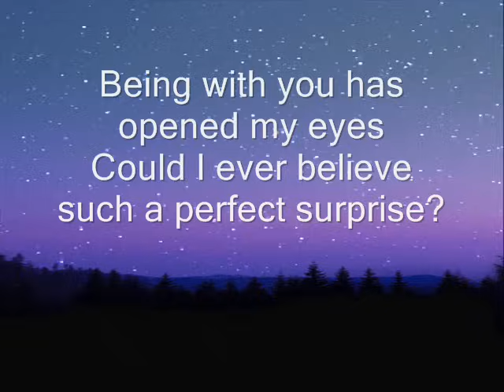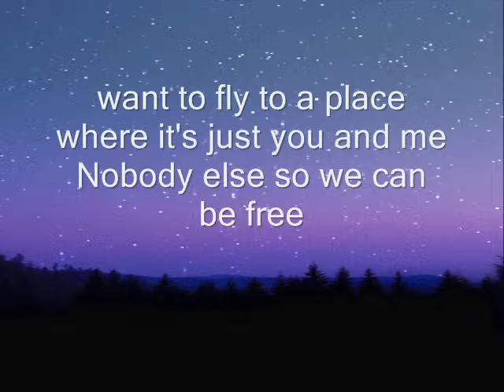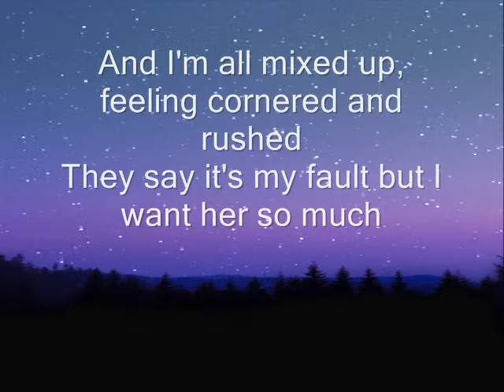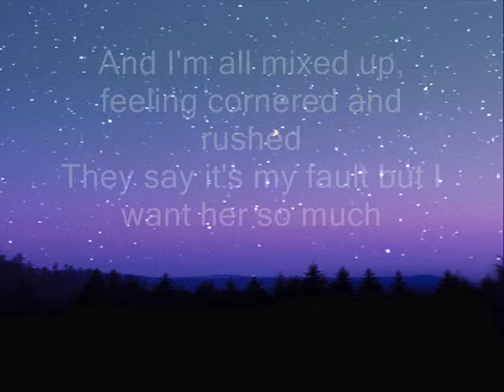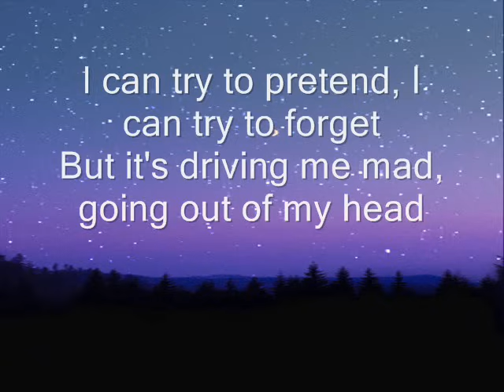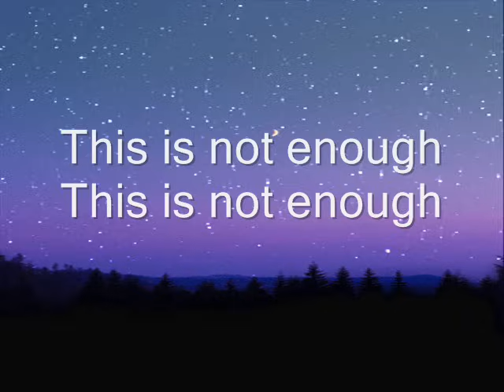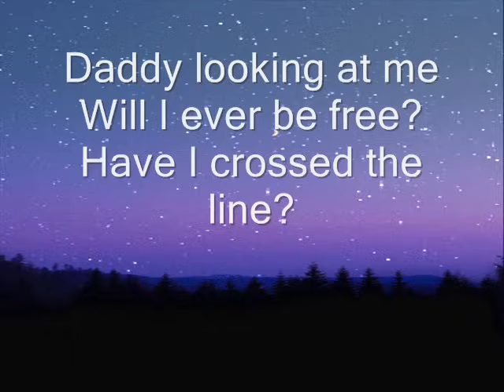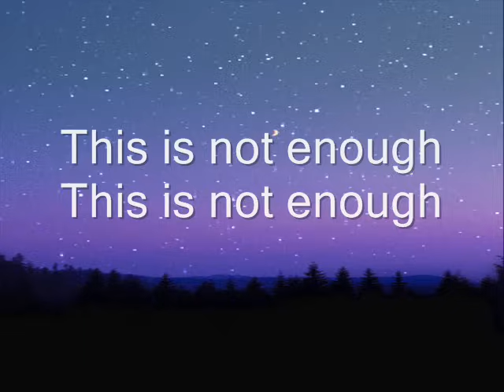t.A.T.u all the things she said lyrics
this is the lyrics for all the things she said :) enjoy!! :)

the music and the picture in the background do not belong to me.